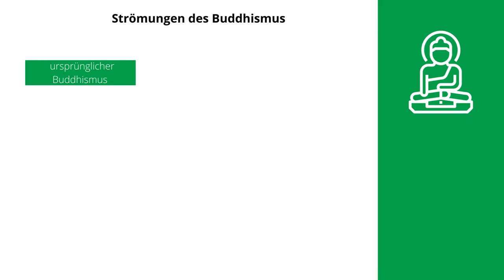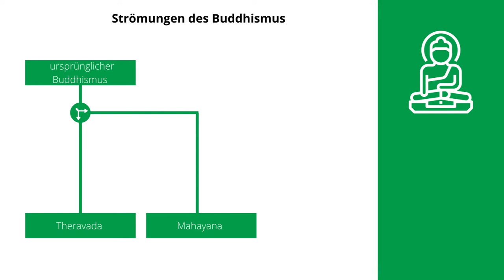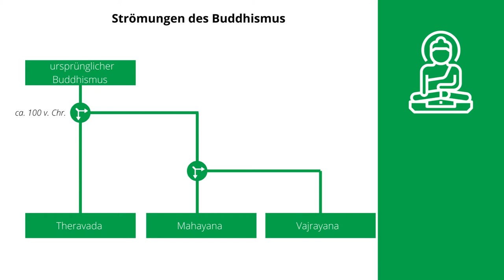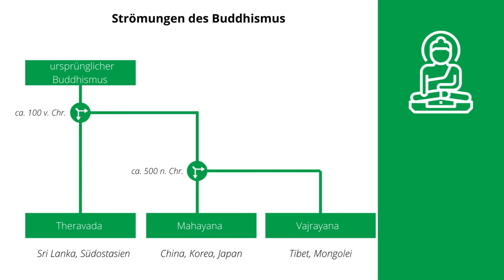Buddhistische Philosophie 8: Mahayana I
Grundlagen des Mahayana-Buddhismus